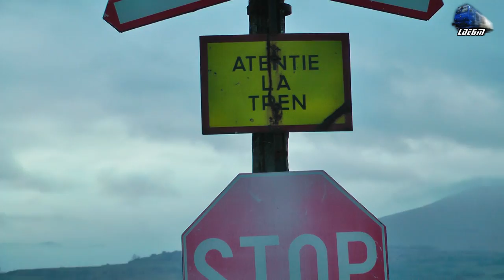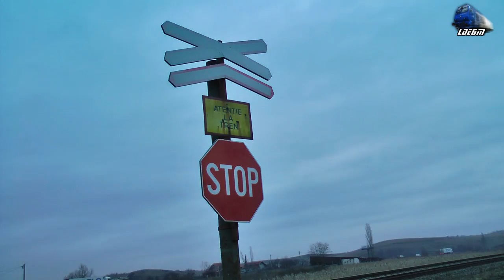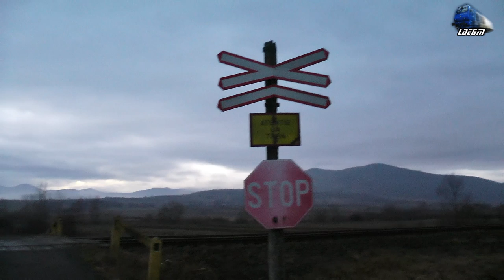Trenuri in Ultima Seara din 2017 pe M300/Trains in Last Evening of 2017 on Line 300 31 December 2017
1:R3629 - Cluj Napoca - Poieni - Automotor Sageata- Albastra~Desiro VT642 DMU RO-SNTFC
2:IR1833 - Iasi - Timisoara Nord - Jimmy 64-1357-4 RO-SNTFC
3:R3630 - Poieni - Cluj Napoca - Automotor Sageata- Albastra~Desiro VT642 DMU RO-SNTFC

31 December 2017